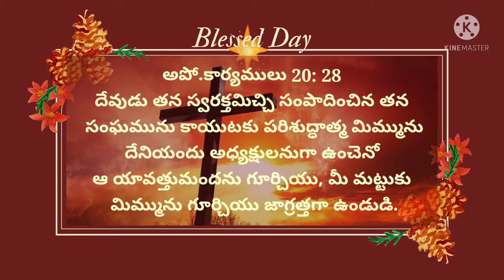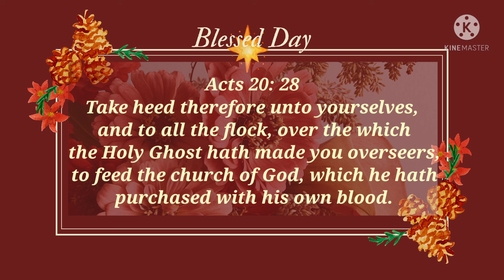Take heed of yourself || మిమ్మును గూర్చియు జాగ్రత్తగా ఉండుడి || 7 July 2021